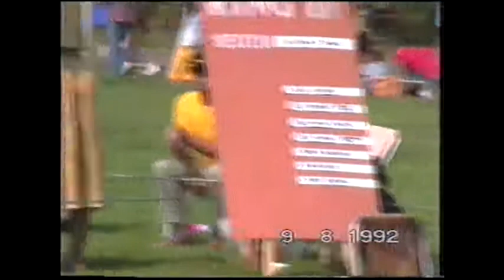Kaszubska wystawa psów rasowych w 1992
Migawki z Kaszubskiej wystawy psów rasowych z sierpnia 1992 roku, która odbyła się na stadionie KS Kolejarz przy ul. Lichnowskiej w Chojnicach. Nagranie z kasety VHS. Chojnice TV dziękuje jej właścicielowi za zgodę na wykorzystanie jej fragmentu.